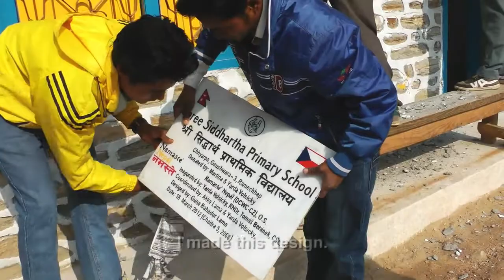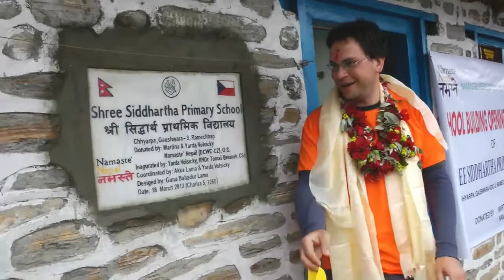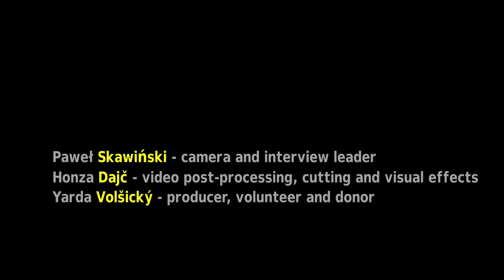ChhyarpaTrailer - Grand Opening Ceremony - March/18, 2012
It's been published to support a primary school in Chhyarpa village